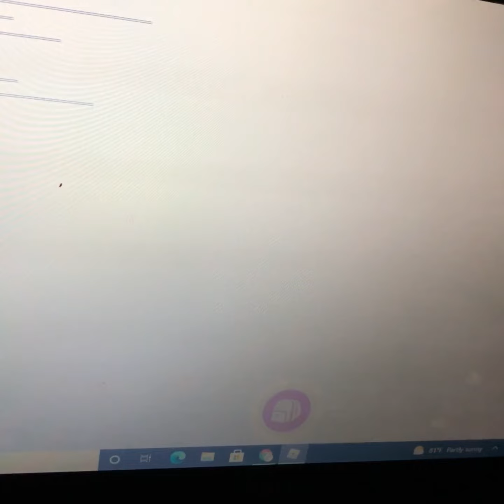Roblox MV more by KDA nightcore version